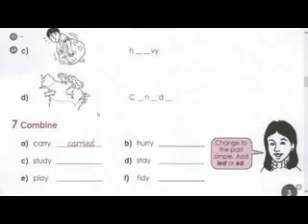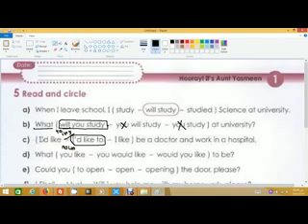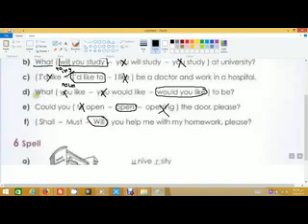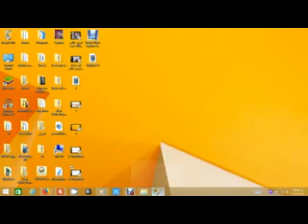6 FUN WITH English Grade 5A Unit 1 Hooray! It's Aunt Yasmeen Lesson 3 WorkBook